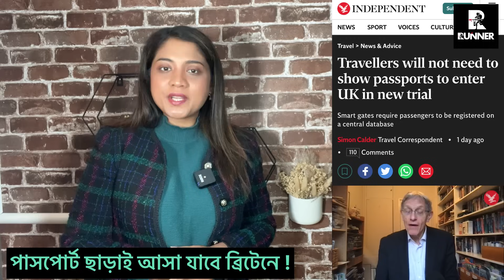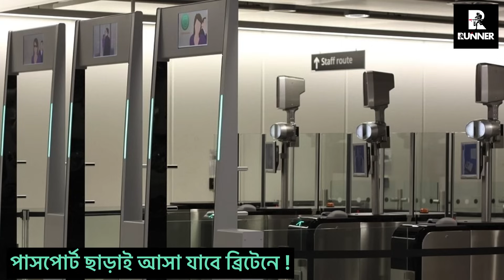চেহারা দেখিয়েই প্রবেশ করা যাবে ব্রিটেনে ! দেখাতে হবে না পাসপোর্ট | Runner Tv | Rumana Rakhi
চেহারা দেখিয়েই প্রবেশ করা যাবে ব্রিটেনে ! দেখাতে হবে না পাসপোর্ট